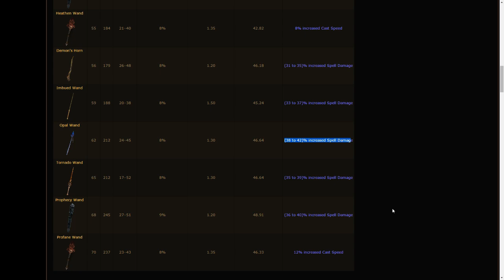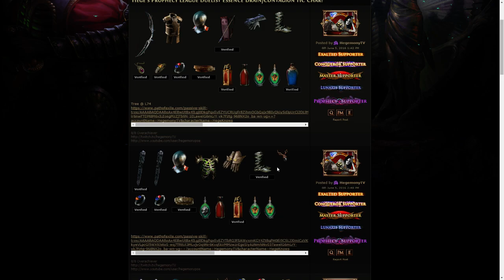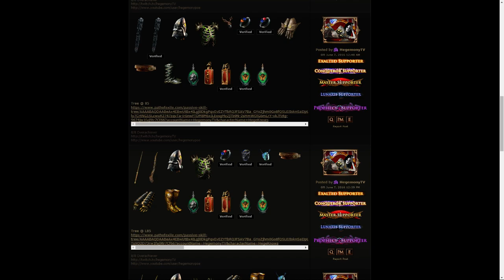Path of Exile Prophecy: Hegemony's Duelist Champion Essence Drainer!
Bandits: Oak - Eramir - Kraityn